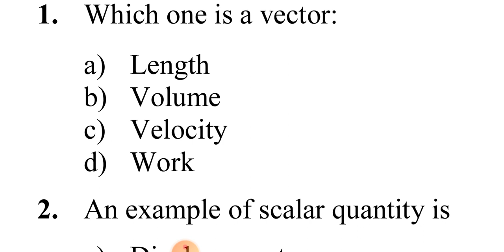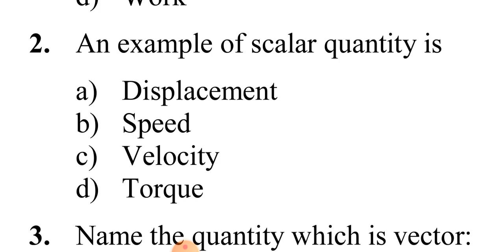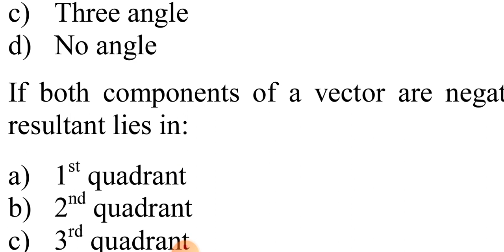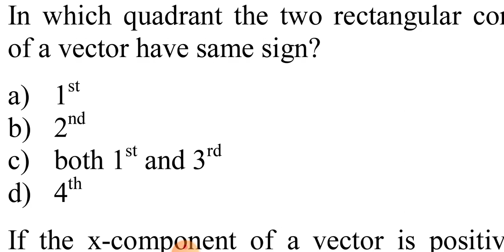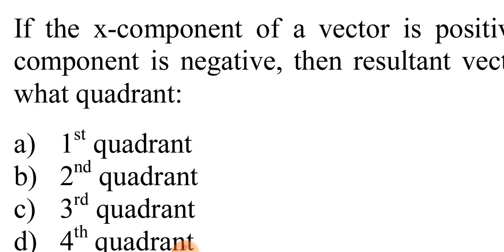Academic test preparation Most repeated questions| 32 TCC course| paf initial test preparation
Most repeated questions of academic test which were asked in previous academic tests of pma long courses.